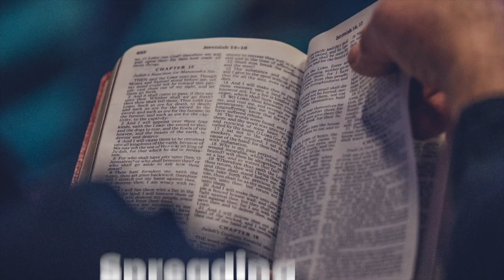Luke 1:67-71 - Zachariah’s song of praise - Part 1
In Luke 1:67-71, we find Zechariah, filled with the Holy Spirit, delivering a powerful prophetic song in response to the miraculous birth of his son, John the Baptist. This passage is a profound moment of revelation and praise, as Zechariah, previously rendered speechless by his disbelief, now speaks with divine insight and inspiration.

Date: 1/28/2023
Message by: Luke Easter

ABOUT CITY BIBLE CHURCH

Welcome to City Bible Church, located in Vienna, West Virginia. Come worship with us either in-person or online as we dive into the Bible verse by verse, chapter by chapter, and book by book. Our approach is straightforward - we prioritize God's word and how it can be applied to our everyday lives. We're committed to spreading Biblical truth through weekly teachings, and Bible study groups.

City Bible Church is a church dedicated to spreading the Gospel through verse-by-verse teaching throughout the Bible.